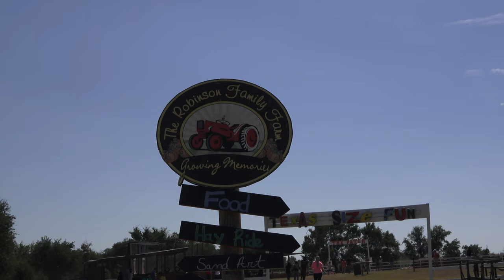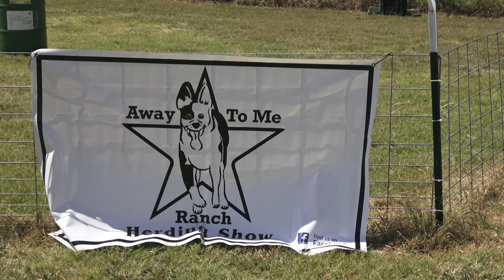A day at Robinson Family Farm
We do herding demonstrations at a local family farm for their fall festivals.  This video shows what it takes to get everything ready and what we do at the demonstrations.
You even get to see Tom girl in action.  Hope you enjoy it.